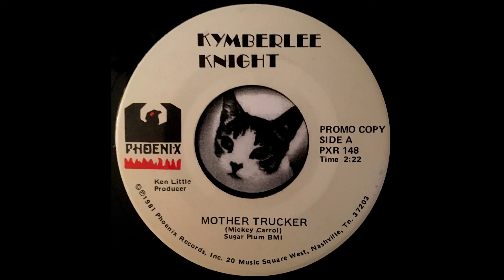Kymberlee Knight - Mother Trucker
1981 Funky AOR Country Rock